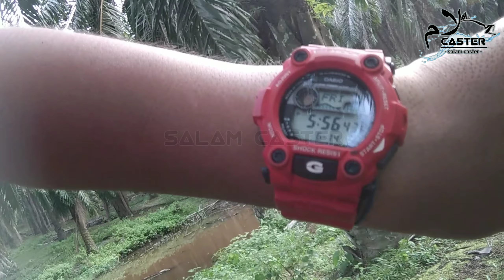SC-Vlog(15) :- casting haruan / gabus sawit ( port kebabian )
assalamualaikum wbt..
alhamdulillah akhirnya mendapat srike yg tak terduga setelah sekian lama aku menghilang diri untuk bervlog...mohon ampun dan maaf kepada yg tertunggu² vlog baru aku selama ini.

mengapa / kenapa & sebab ap? aku lma menghilangkan diri, oleh kerana gopro aku seperti sedia maklum dalam vlog aku yg ke 14 dimaklumkan bahawa gopro aku masuk air semasa pergi ke bukit merah bersama anak² murid aku selepas perlawanan hari terakhir sukan sekolah..aku mintak ampun dan maaf sgt2 kpd siapa yg tertunggu² video aku yg baru..

insyaallah aku akn ikhtiar untuk perbaiki gopro hero 5 aku nnti..akhir sekali terima kasih kpd smua yg mana sokong aku start aku mula bervlog sehinggalah sekarang.

setup :-
* bc daiwa tatula 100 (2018)
* rod okuma nemesia 6-12lbs
* line 20lb
* leader 20lb
* snap ichiban saiz 1
* sf sawadi green
edited & camera by :-
xiaomi 5plus smartphone

thumbnail pictured edited by pixellab apps